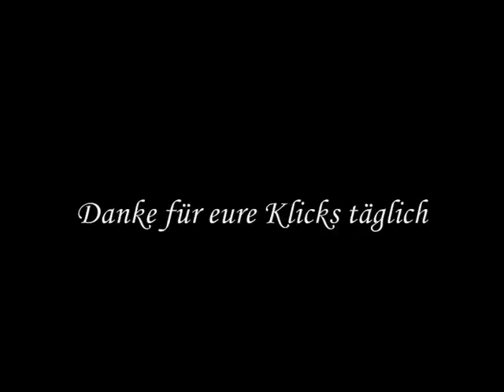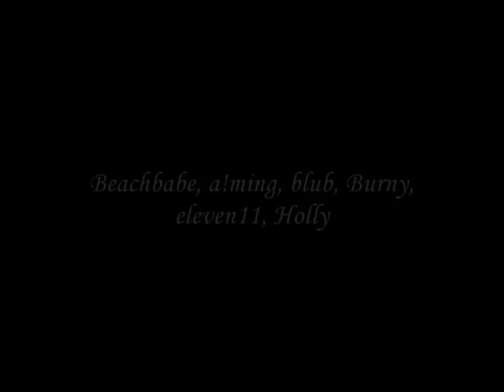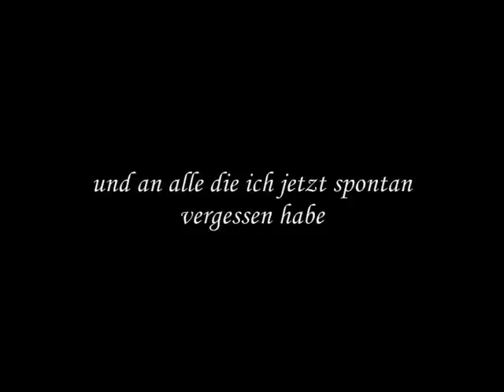Dankeschön 2009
Dankeschön 2009 - An alle meine Besucher und alle die mich kennen